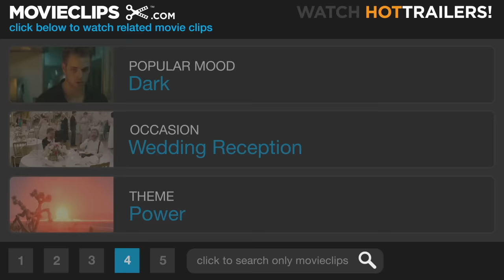Elizabeth (11/11) Movie CLIP - The Virgin Queen (1998) HD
CLIP DESCRIPTION:
Elizabeth (Cate Blanchett) has undergone the physical and psychological transformation into the Virgin Queen.

FILM DESCRIPTION:
This British-made historical drama depicts the rise of young Elizabeth Tudor to Queen of England, a reign of intrigue and betrayals. In 1554, Queen Mary I (Kathy Burke) tries to restore Catholicism as England's single faith. With no heir to the crown, she maneuvers to keep her Protestant half-sister Elizabeth (Cate Blanchett) from succeeding her, but her efforts fail. With Mary dead, Elizabeth is proclaimed Queen of England in November 1558. Elizabeth relishes the return from exile of her childhood sweetheart, Lord Robert Dudley (Joseph Fiennes). Chief adviser Sir William Cecil (Richard Attenborough) urges the young Queen to forget personal matters and instead address the country's pressing problems. England is bankrupt, has no army, and is under serious threat from abroad. Elizabeth even has enemies within her own court, the most dangerous being the Duke of Norfolk (Christopher Eccleston). Hoping for an heir, Cecil suggests marriage candidates -- King Philip II of Spain or the French Duc d'Anjou (Vincent Cassel) -- to secure the realm. Elizabeth agrees to meet their ambassadors, but her true feelings are revealed when she meets Dudley for a secret tryst. French "warrior queen" Mary of Guise (Fanny Ardent) amasses troops at the Scottish border. Elizabeth bows to the pro-War lobby led by Norfolk, despite protests from her Master of Spies, the enigmatic Sir Francis Walsingham (Geoffrey Rush), but the decision to fight leads to a humiliating defeat. As dark clouds of court conspiracies gather, and the possibility of assassination looms, Elizabeth strikes out at her enemies and puts her trust in Walsingham. Shown at 1998 film fests (Venice, Toronto), this is the first English-language film of Indian director Shekhar Kapur, who shot on locations at Northumberland, Derbyshire, North Yorkshire, and at Shepperton Studios.

CREDITS:
Cast: Richard Attenborough, Joseph Fiennes, Geoffrey Rush, Cate Blanchett
Director: Shekhar Kapur
Producers: Eric Fellner, Liza Chasin, Debra Hayward, Mary Richards, Alison Owen, Tim Bevan
Screenwriter: Michael Hirst